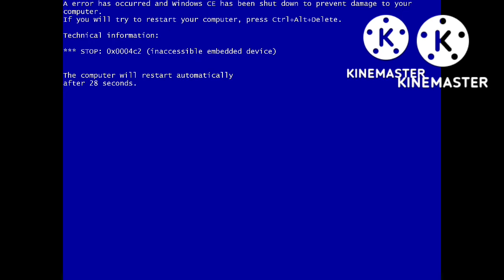Endless Monster Videos (Pinkerton loose tooth) Has BSOD